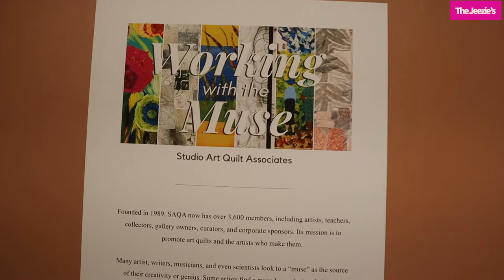Annmarie Sculpture Garden - Best Art Gallery ever visited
Annmarie Sculpture Garden - Best Art Gallery ever visited in Maryland